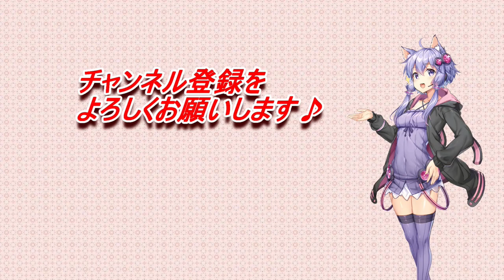【海外の反応】Yuru Camp△ Season 2 Episode 7 ゆるキャン△ Season 2 7話 Reaction Mashup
ご自分で動画を用意するか、Picture-in-Picture機能で動画配信サービスなどの映像を利用して、
私の動画に重ねて視聴する仕様となっております。
隠しているアニメ部分に設置し、タイミングを合わせて再生してください。

Chromeの拡張機能にもPicture-in-Picture Extension (by Google)がありますので、それを利用するのも良いかもしれません。
導入・使用方法はご自分で調べていただけると助かります。

すべて自己責任での利用をお願いします。

■ご協力頂いたリアクター様の紹介です。
　（是非、元動画の視聴＆登録をお願いします。）

ゆるキャン△ Season 2
海外の反応
reaction
Mashup